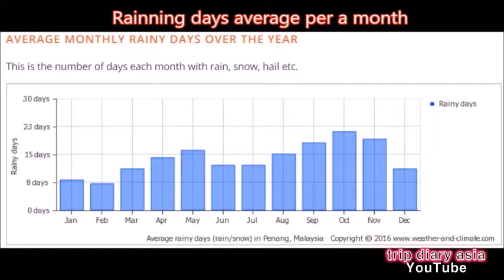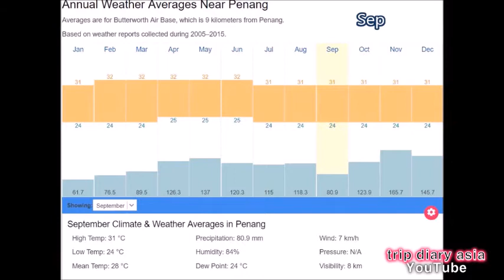Penang weather, 페낭 여행 날씨 옷차림. 강수량, 습도 매 월 평균 기온 정리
Penang weather average temperature. 페낭 여행을 위해, 매월 날씨 평균 기온과 습돠, 강수량 우기 정보를 파악할 수 있게 정리 했습니다.
페낭 날씨 여행옷차림,건기 우기 정보는 공유 사이트를 참조 하세요: